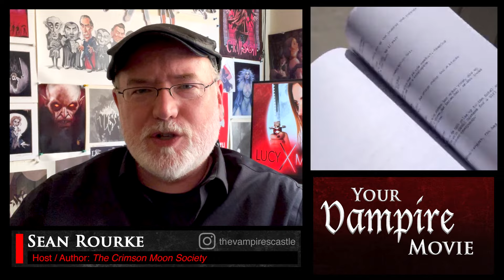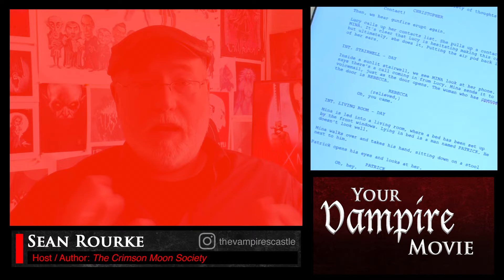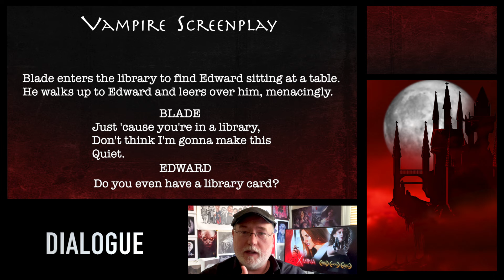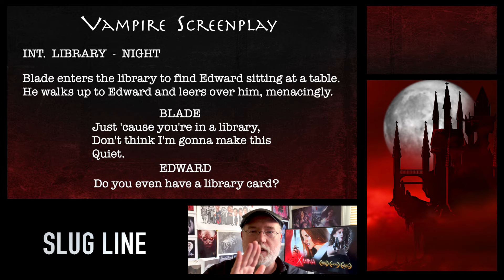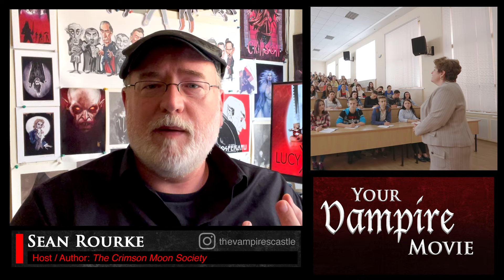How to Make a Vampire Movie - Screenplay!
The time has come to write your vampire movie!  But what software do you need?  How many pages should it be?  How do you figure out the story?  And most importantly - how do you make it shootable?  Let's go over all that stuff and talk about YOUR VAMPIRE MOVIE!